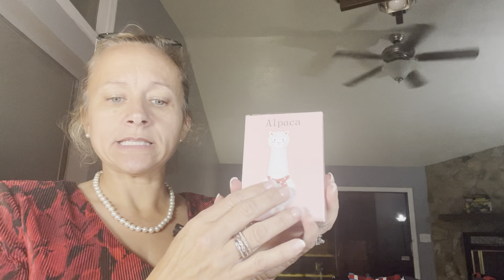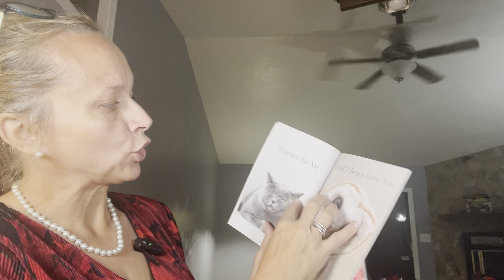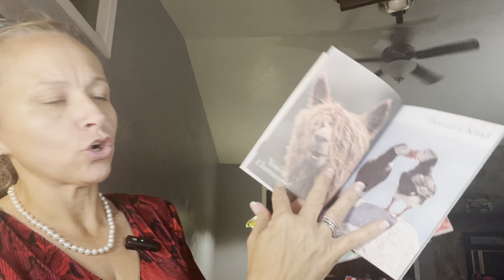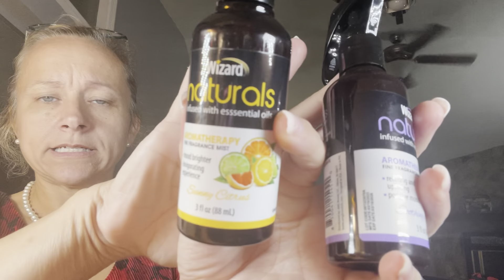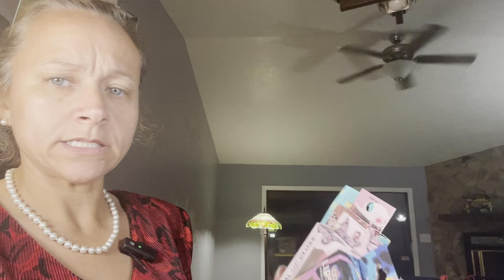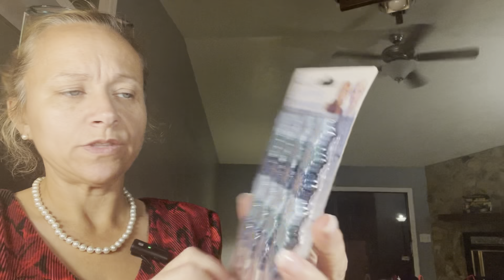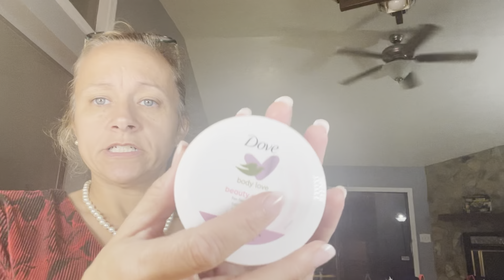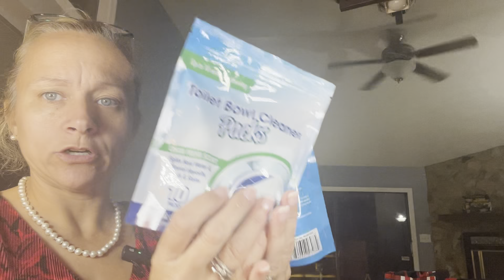Small Dollar Tree Haul - You Don’t Want to Miss Out on These Items - Get Them Before They’re Gone